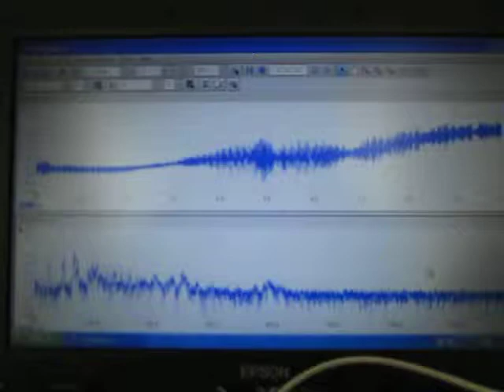超音波洗浄機実験 Ultrasonic cleaning machine experiment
超音波実験

１：キャビテーションと音響流の制御技術
２：超音波専用水槽の製造、液循環制御技術
３：間接容器・治工具の設計・応用技術
４：マイクロバブル・ナノバブルの応用技術
５：超音波の測定・解析・評価技術

Ultrasonic experiment

1: Control Technology of Cavitation and Sound Flow
2: Manufacture of Tank Only for Ultrasonic Wave, Liquid Circulation Control Technology
3: Design and Applied Technology of Indirect Container and Jigs & Tools
4: Applied Technology of Microbubble Nano Bubble
5: Measurement and Analysis / Evaluation Technology of Ultrasonic Wave

　１）パワー洗浄シリーズ（28KHz　300W）
　２）精密洗浄シリーズ（72/KHz　300W）